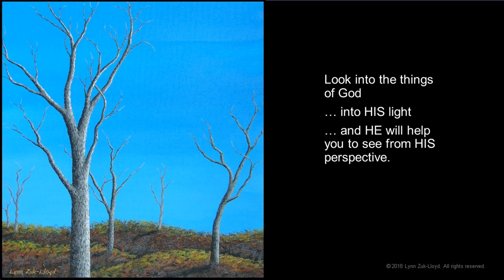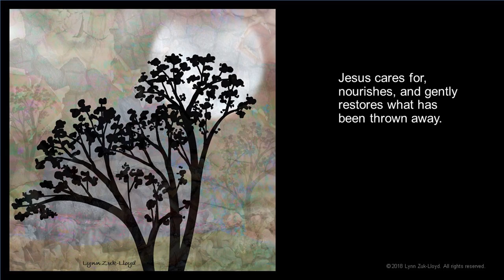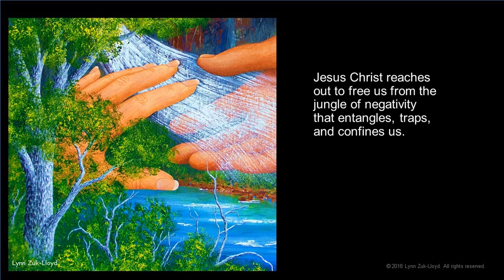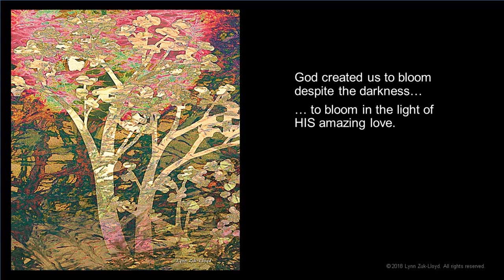Tree Story: Paintings & Ilustrations that Show the Path from Darkness to Light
Tree Story is a visual journey from darkness to light, through paintings and illustrations by artist Lynn Zuk-Lloyd.